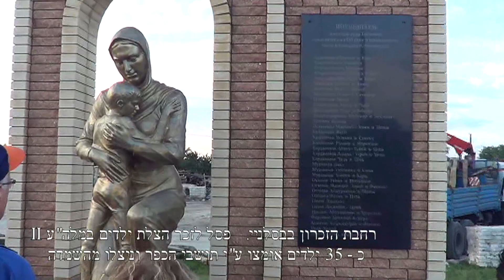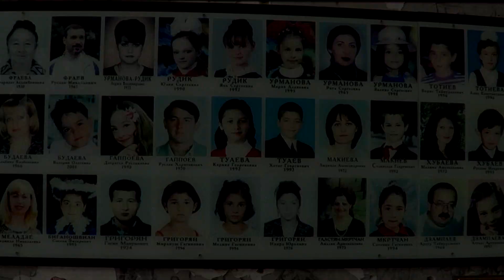Russian Quqas June הקווקז הרוסי יוני 2019